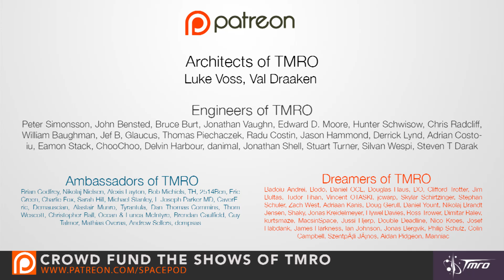Suborbital Science on Blue Origin's 3rd Flight - Space Pod 04/06/16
On Today's Space Pod, Michael Clark discusses the 3rd flight of Blue Origin's New Shepard Vehicle, and why you should care about it.